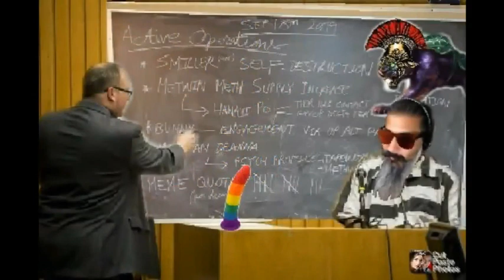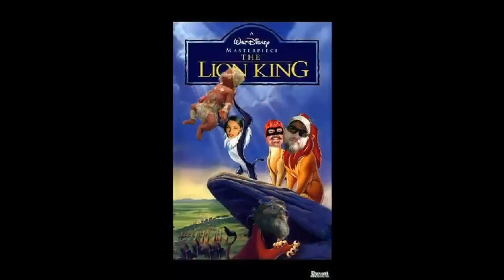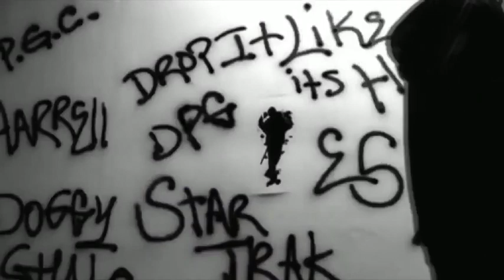WC Puma Full EP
Terry Fu Typing
Terrycito
Cuckwin Soyette "wave Goodbye to you"
Caesar X RO X "you buy mogwai"
Smillmatic -  Verily I say unto you, now i tell you b4 i come"
Puma - "Gape of you"
Puma Ft. Yonofui  Schemes and Scams